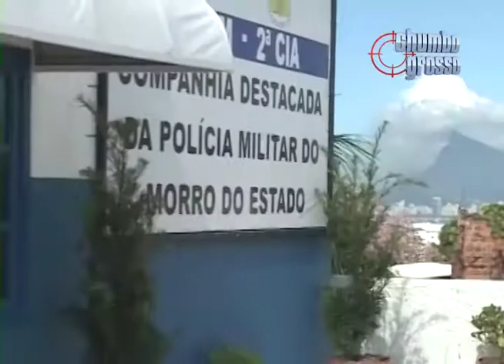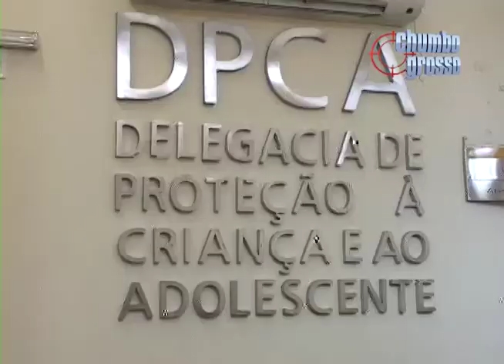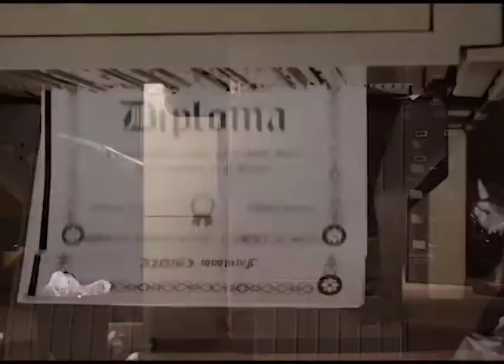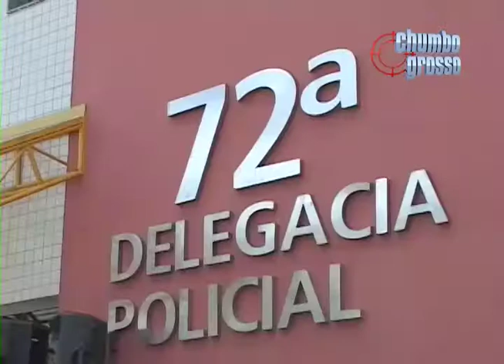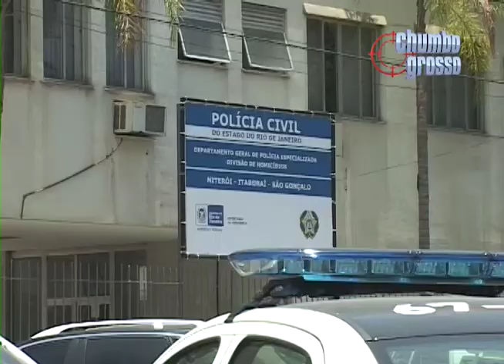Tv Passaponte - Chumbo Grosso - 28/06/2014